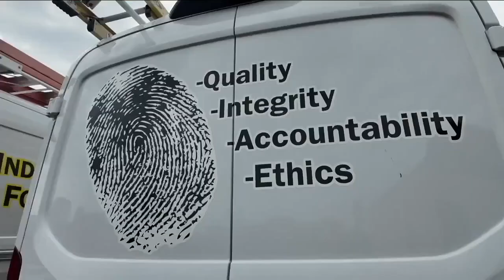Latest Headlines | October 3, 7am